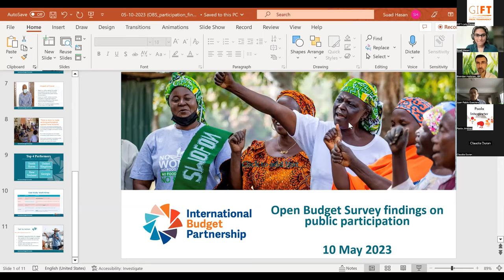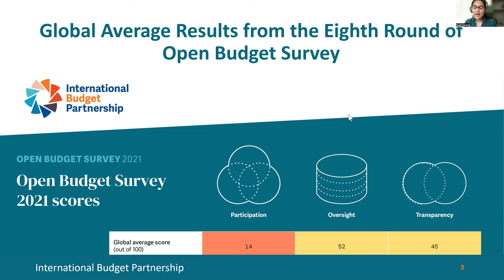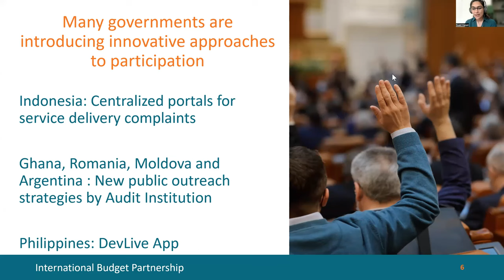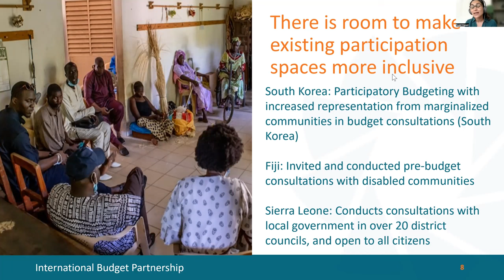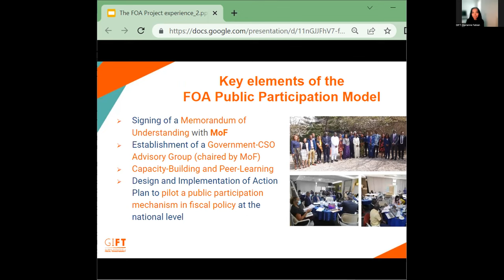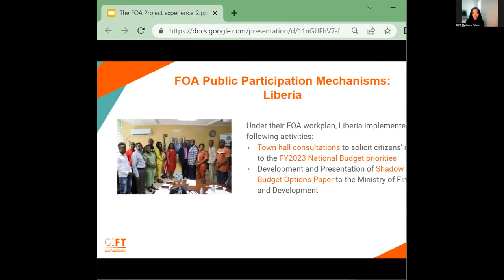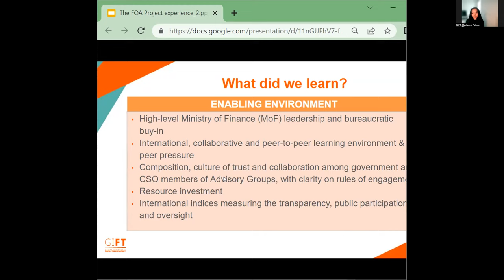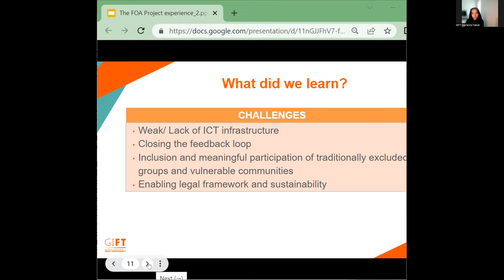[FR] Piloting Public Participation in the Budget a Process at the National Level | May 10, 2023